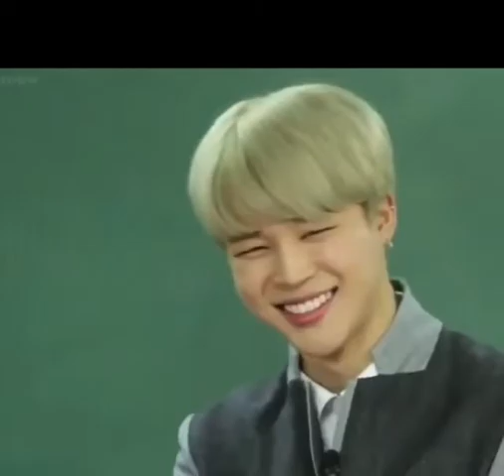see till end😜😅😅😅😜😜are u single comment me😁😁@mysecreteworld#shorts#youtubeshorts#bts#masti#shorts#